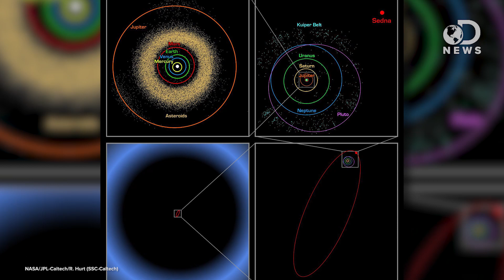Did We Find Another Planet In Our Solar System?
It’s long been theorized that there is a planet in our solar system that is beyond Neptune and Pluto. Amy is here to discuss new evidence that might back up this theory.

New Dwarf Planet Found at Solar System’s Edge, Hints at Possible Faraway ‘Planet X’
“Astronomers have found a new dwarf planet far beyond Pluto's orbit, suggesting that this distant realm contains millions of undiscovered objects — including, perhaps, a world larger than Earth.”

“If Planet X exists, it may be anywhere from 250 to 1,000 times as far from the sun as Earth.”